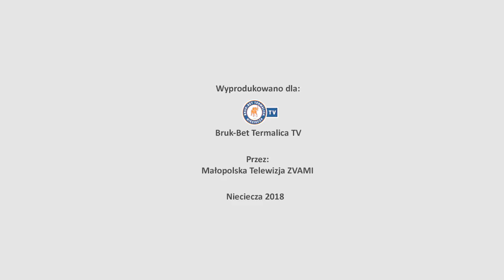Dominik Sadzawicki - wywiad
Bruk-Bet - Stal 1:1